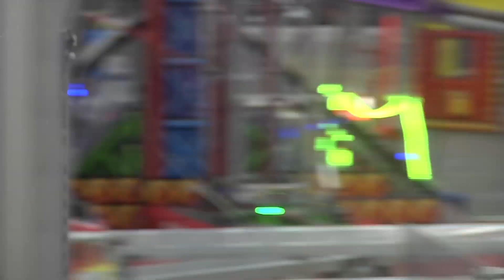Bad FRC Robot Driving | RoboZone TV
Jim Zondag and Dan Kimura discuss why spectators often think that robots are being driven badly. They explain the other factors at play.